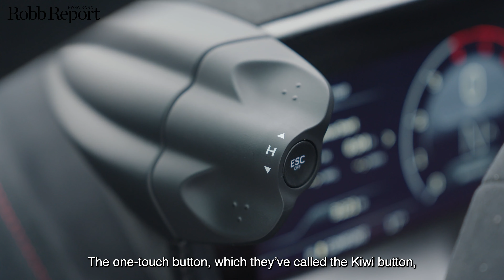Test Drive: Introducing the 2024 McLaren 750S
Behold the all-new McLaren 750S, a lighter, faster, and sharper iteration from the the legendary marque that brought us the iconic 720S supercar. In a digital exclusive, Robb Report Hong Kong’s publisher, Tak Man, takes the new release on a test drive, and shows us exactly why the 750S is an esteemed nominee in the upcoming edition of Best of the Best, the annual luxury compendium by Robb Report Hong Kong.

For his first ride, he flew all the way to Estoril Circuit (in Portugal) weeks before anyone else in Hong Kong had a first look at the new dream machine. When the wheels touched down in Hong Kong, he went for another spin around the city’s outskirts.

In a programme of fine-tuning, the 750S has gained 30 horsepower and 30 Nm torque and shed 30 kilograms to improve performance, cornering response, reliability, and daily usability. Driving enjoyment is a key part of the experience, and a lighter exhaust as well as lightweight wheels set the machine in motion.

While the 750S shares a lot of components with its 720S predecessor, the new model continues to push the boundaries of sports cars. As the lightest and most powerful series from McLaren rolls into the region, we believe the 750S is here to slay.